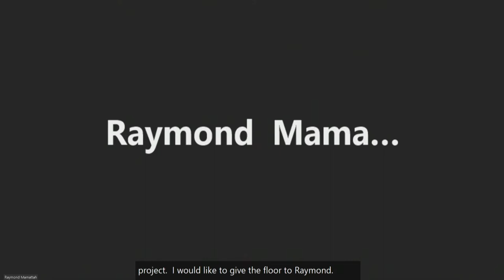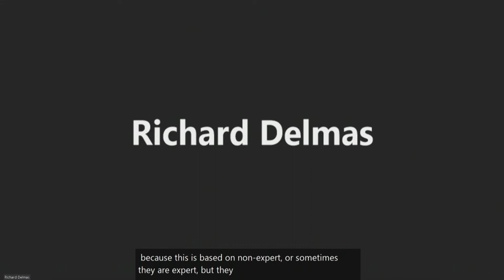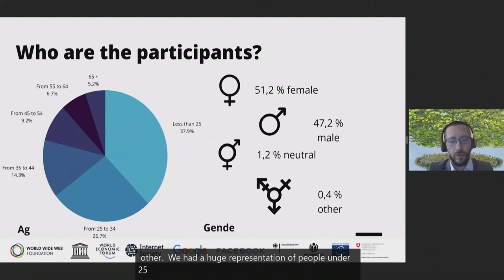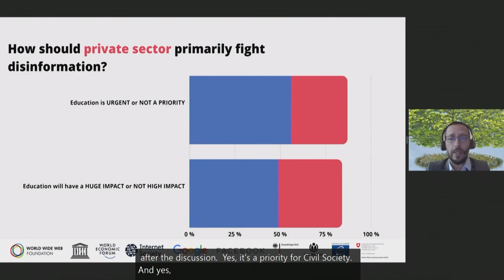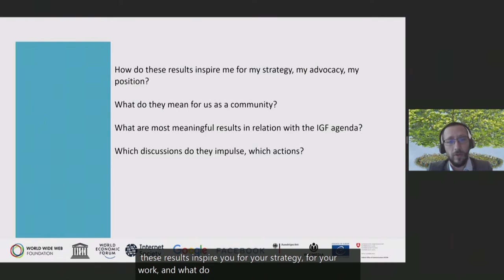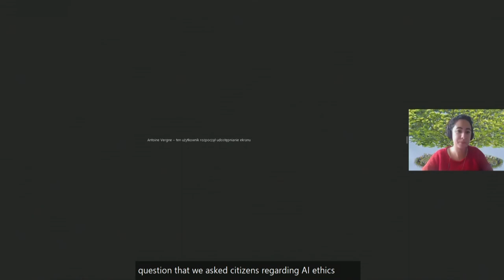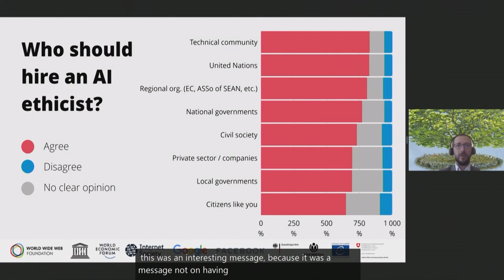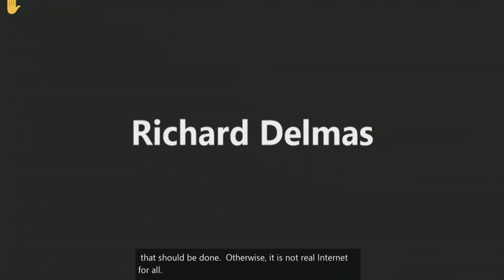IGF 2021 - Day 4 - Ballroom B -[TH] Internet governance with and for the Citizens Missions Publiques